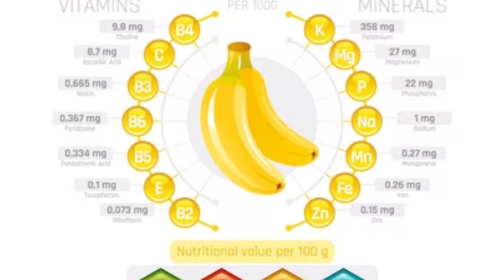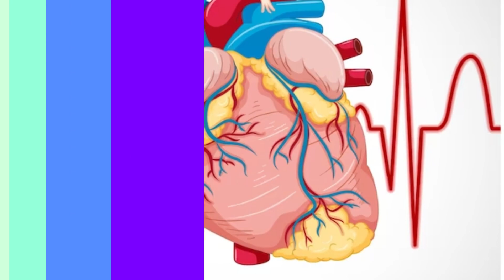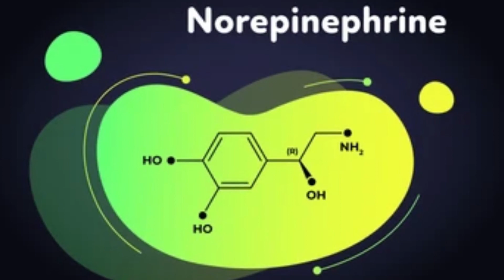Banana nutrition facts and health benefits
Bananas are a popular and nutritious fruit that provide a variety of essential nutrients. Here is a summary of the nutrition content of a typical medium-sized banana (about 6-7 inches long, weighing around 120 grams):

Calories: Approximately 105 calories

Carbohydrates:Approximately 27 grams

- Dietary Fiber: About 3 grams
- Sugars:About 14 grams (mainly natural sugars like glucose, fructose, and sucrose)

Protein: Approximately 1.3 grams

Fat:Less than 0.5 grams

Vitamins and Minerals:

- Vitamin C: Approximately 11% of the Daily Value (DV)
- Vitamin B6 (Pyridoxine): Approximately 22% of the DV
- Folate (Vitamin B9): Approximately 6% of the DV
- Potassium: Approximately 9% of the DV
- Magnesium:Approximately 6% of the DV

Other Nutrients:

- Bananas also contain small amounts of vitamin A, vitamin K, vitamin E, niacin (vitamin B3), riboflavin (vitamin B2), and pantothenic acid (vitamin B5).
- They are a source of antioxidants, such as dopamine and catechins.

Bananas are a healthy snack choice, providing a good dose of vitamins, minerals, and fiber. They are particularly known for their potassium content, which is important for heart health and maintaining normal blood pressure. The fiber in bananas can help support digestive health and regulate blood sugar levels. Additionally, the natural sugars in bananas can provide a quick source of energy.

Keep in mind that the nutritional content of bananas may vary slightly based on their size and ripeness. However, bananas are generally a nutritious and convenient fruit to include in your diet.